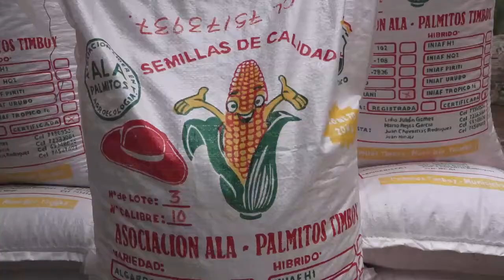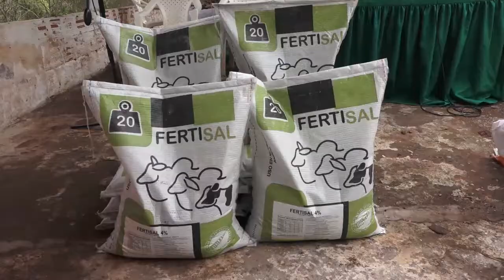600 FAMILIAS DEL PUEBLO GUARANÍ REACTIVARÁN SU ECONOMÍA CON APOYO DEL GOBIERNO MUNICIPAL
A.- ROSA RUIZ, BENEFICIARIA DE TEMBIPE
B.- ALBINO FLORES, SECRETARIO DE SALUD Y DEPORTES, ASAMBLEA DEL PUEBLO GUARANÍ
C.-AYDA VELASQUEZ, BENEFICIARIA DE TEMBIPE
D.- JORGE FARNÁN, CAPITÁN COMUNAL DE TEMBIPE
E.- JULIÁN PIZARRO, SEGUNDO CAPITÁN DE LA ASAMBLEA DEL PUEBLO GUARANÍ
F.- EVARISTA CADENCIA, CAPITANA GRANDE DE LA ASAMBLEA DEL PUEBLO GUARANÍ
G.- WILDER RENGIFO, DIRECTOR DE DESARROLLO AGRÍCOLA Y PECUARIO – GAMY
👇👇*Ver Video*👇👇